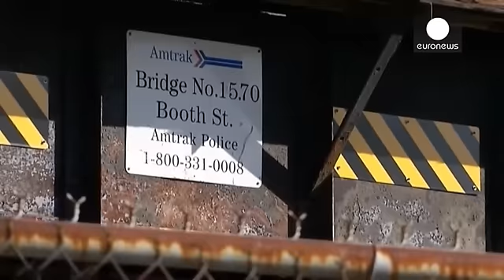EUA: acidente ferroviário faz vítimas mortais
Nos Estados Unidos um acidente ferroviário provocou pelo menos dois mortos e vários feridos.

O acidente ocorreu nas proximidades da cidade de Filadélfia e envolveu uma colisão entre um comboio e uma escavadora mecânica que se encontrava estacionada na linha.